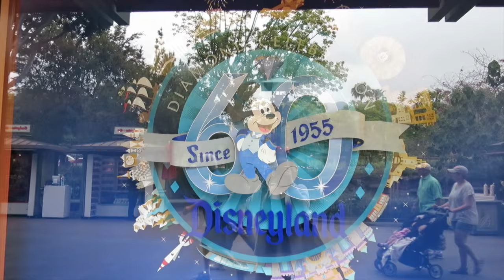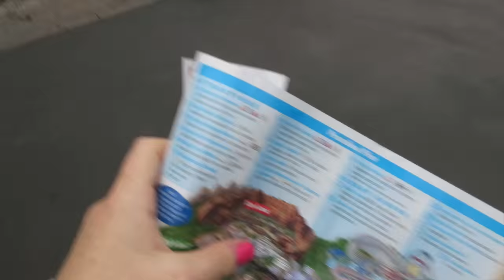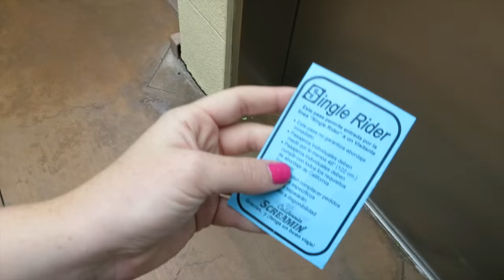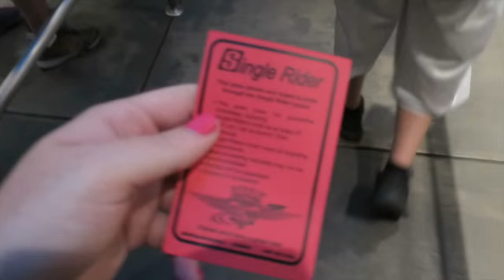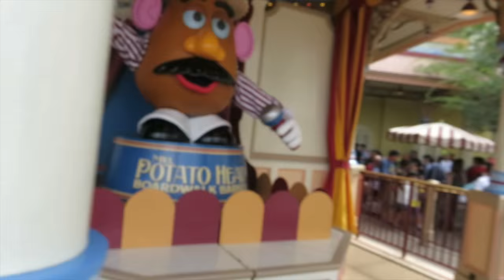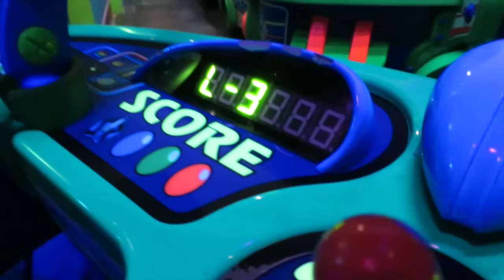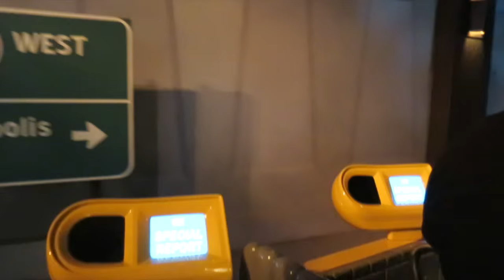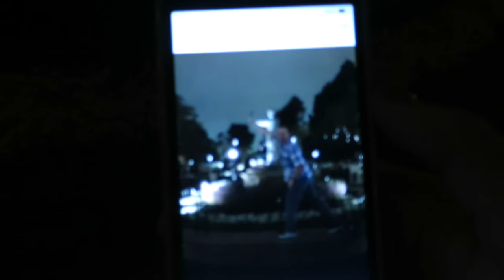Disneyland & Disney California Adventure Day! ♡ | brogantatexo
On Wednesday 8th July 2015, I visited Disneyland & Disney California Adventure for the day by myself. I had just finished a two week trek around the west coast of America and the final days had been really tough. Two hours into my day at Disney alone, I meet an American guy named Kevin who has an annual pass and doesn't live too far away. We chat in the single riders queue and bond over our love for Disney, cameras and One Direction. He treats me to my first Churro and we sing all the songs together during the Paint The Night Parade, Disneyland Forever Fireworks and World Of Colour (60th Birthday Edition!!) It was honestly amazing and I can't thank Kevin enough for being there for me and making my day extra magical. Cheers chummy, until next time! xx

ps. Happy 60th Birthday Disneyland, thank you for giving us magic, memories and happiness!

Top - Primark
Shorts - American Eagle
Shoes - Primark
Hoodie - Primark
Bag - Longchamp